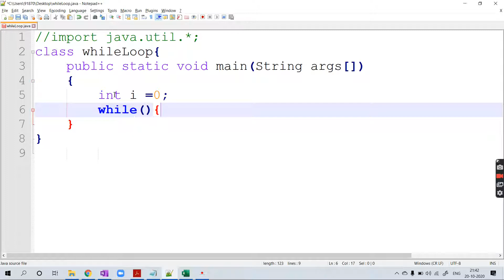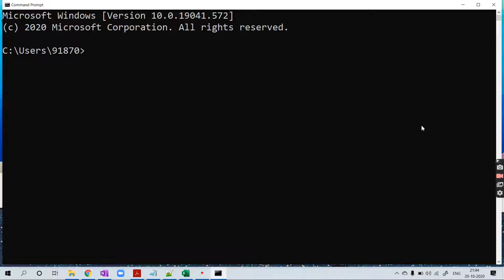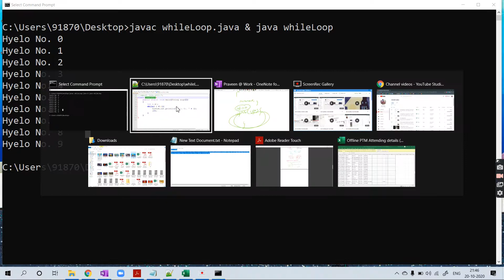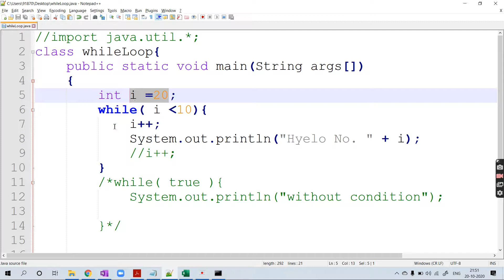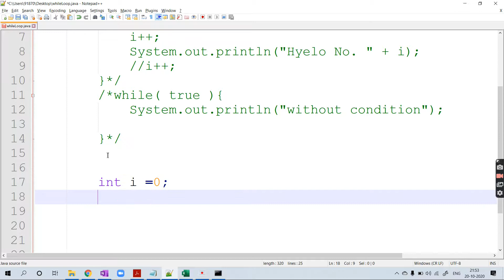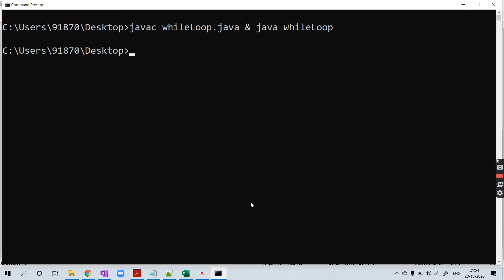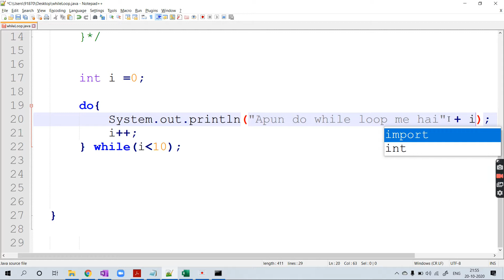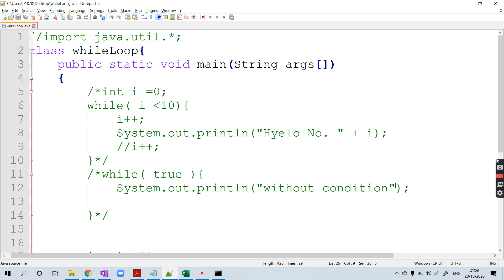Lec 14 while and do while loop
Learn about other two types of looping system